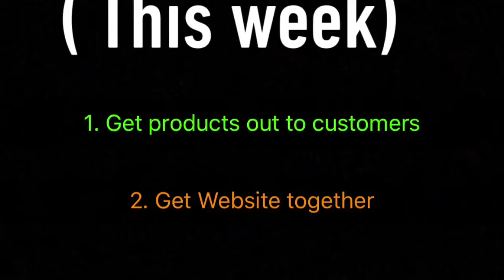Take control of your life ‼️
Don’t wait make a plan TODAY❗️ You’re almost THERE‼️ Grab pen & paper 📝 and be in control today ‼️